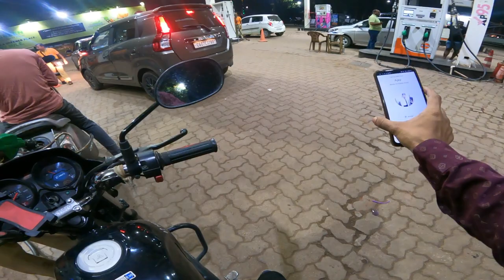School Bus Me Bacho Ke Gajab Reaction😍 Itne Tez dhoop Me Meri Black Mafia Kaali Ho Gayo😂Bhilai-Durg